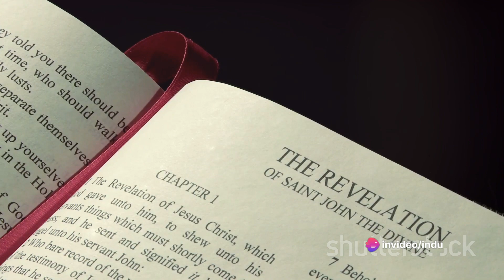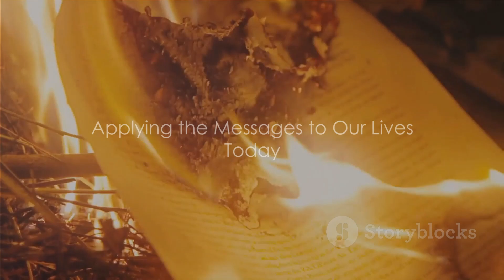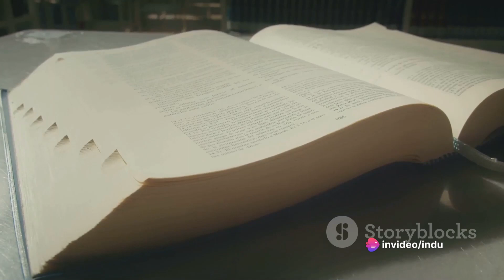Book of Revelation